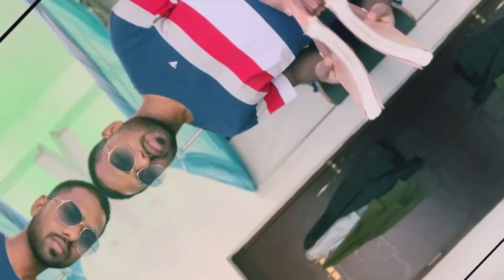teacher vs students || comedy video || funny video || viralbihari7 💥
teacher
student
school
tution
tution video
school video teacher video
student video
headmaster
principal
Masti
majak
comedy video
tution video
student video
headmaster
principal
Masti
majak
comedy video